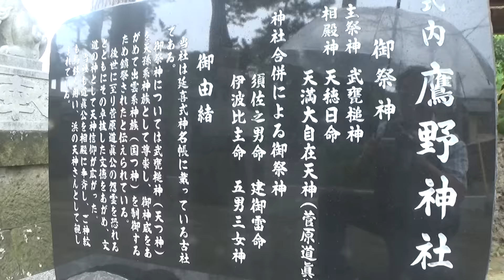30秒の心象風景7789・古い由緒を伝える～鷹野神社～